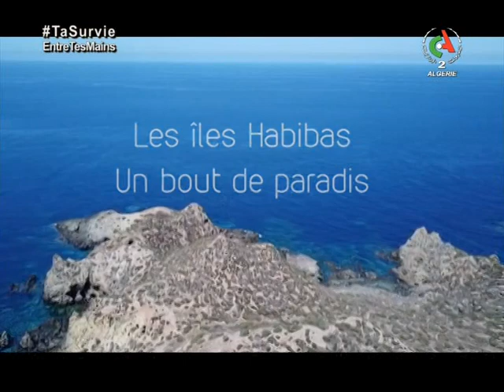Les Îles Habibas, un bout de paradis | Le 12+